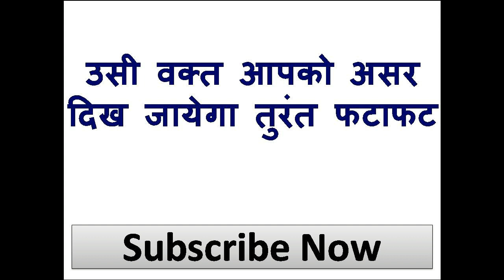मन में यह बोलो ॐ दीयं क्रियण स्वः कुछ ही घंटो में वशीकरण का असर दिखेगा